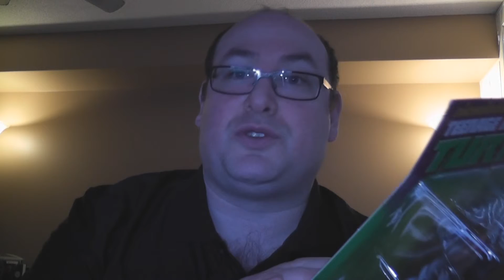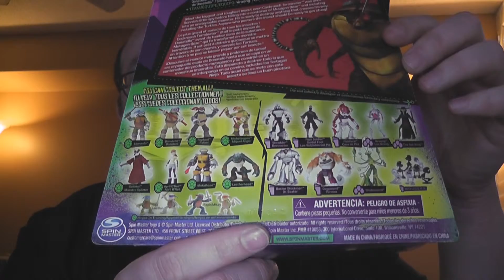RobVlog - A simple toy pick up from Walmart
Sometimes you only find one thing... even if it's not what you were originally looking for it.  Or anything for that matter.  Though I was looking for lunch soooo I guess I was looking for something.